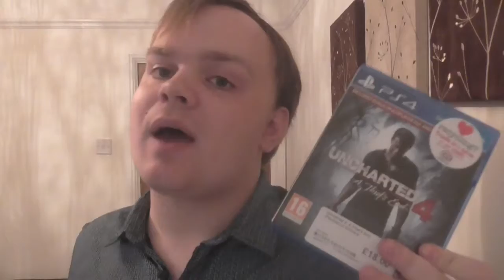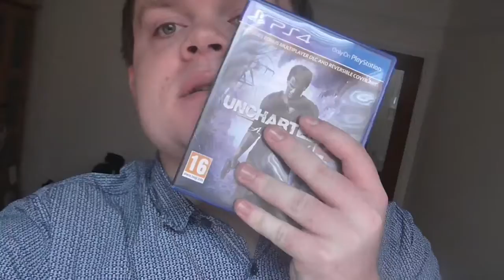Talking and Unboxing stuff (Thurs/Fri/Sat) (27 - 29) (Vlog) (2017)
Hey Guys welcome to today's vlog where we talk uncharted 4 , my next short film and YYY TV